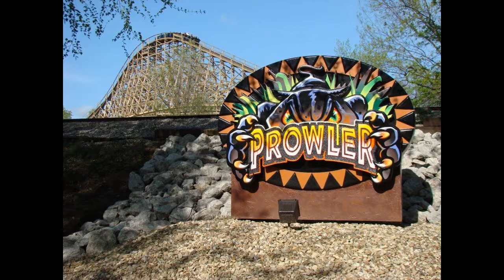Prowler Photo Montage - Worlds of Fun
Prowler is a wooden roller coaster located at Worlds of Fun in Kansas City, Missouri, USA. It is located in the Africa section of the park